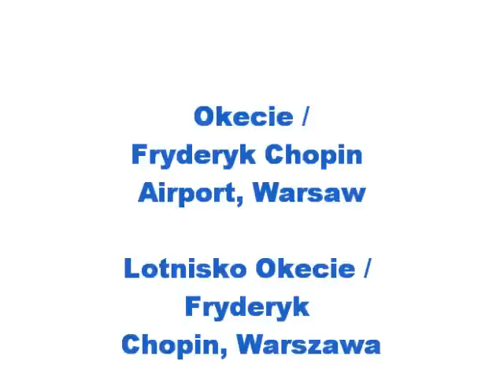Fotomontaż Lotnisko Okęcie 2010 EPWA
Lotnisko Fryderyka Chopina EPWA
Zdjęcia do 2010 roku